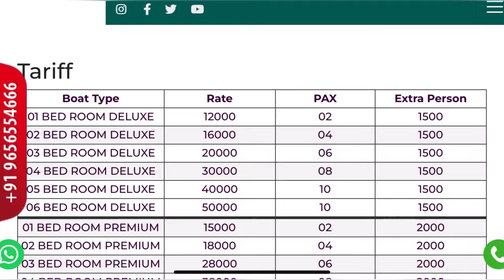Alleppey vlog in தமிழ்|படகு வீடு சுற்றி பார்க்கலாம்|boat house experience|food|budget|Lets Deekshify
In this video we have shared our boat house experience, hope its useful for you!😊
We booked boat house from EXOTICA CRUISES

For more detailed information & tarrif visit their website,